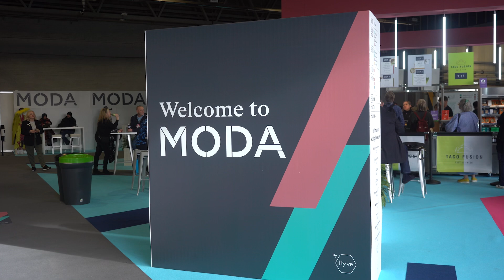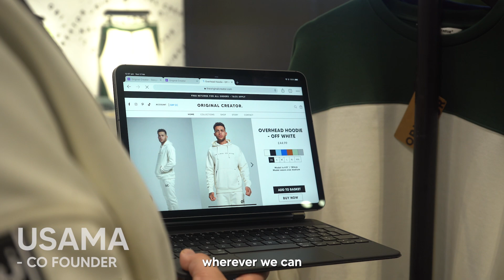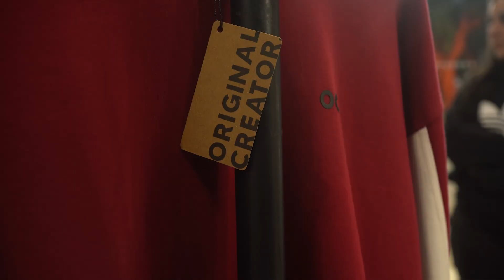Experience Moda Fair with Original Creator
Join us as we take you behind the scenes of Original Creator's journey to Birmingham for Moda Fair, one of the biggest fashion trade events in the UK.

Not only did we attend the fair, but we also set up our very own pop-up store, showcasing our latest designs and collections. From meeting new people in the fashion industry to interacting with our customers, this video gives you an exclusive look into the world of Original Creator at Moda Fair.

Don't miss out on this exciting adventure!